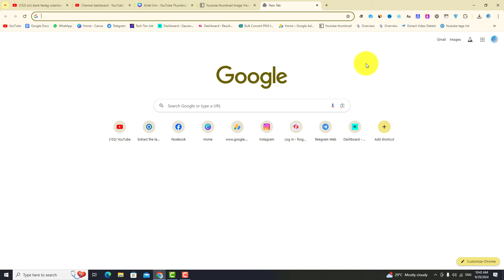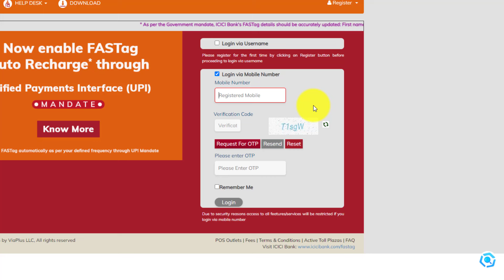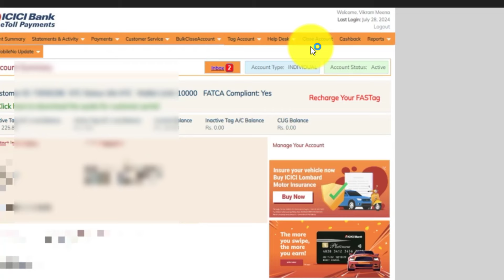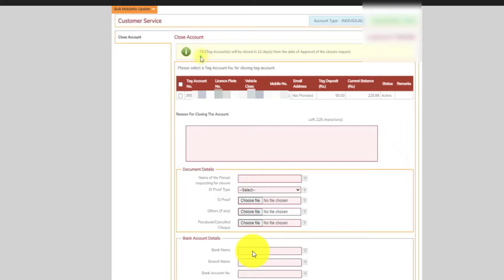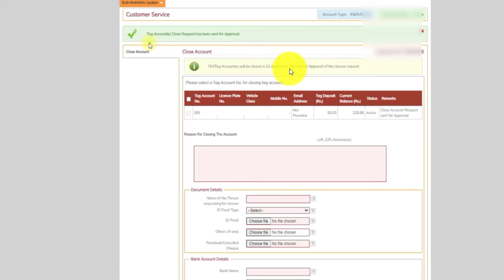Icici Bank Fastag Close Kaise Kare | Icici Fastag Close Account | how To Close Icici Fastag Account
Your Query -
how to Deactivate Fastag
how to Deactivate Fastag Axis Bank
how To Close Icici Fastag
how To Close Icici Fastag Account
Icici Bank Fastag Close Kaise Kare
Icici Fastag Cancellation Online
Icici Fastag Close Account
Icici Fastag Close Account Hindi
Icici Fastag Closure
Account
Deactivate Fastag
Fastag Deactivate
how To Cancel Icici Fastag Online
Icici
Icici Bank Fastag
Icici Fastag
Icici Fastag Hotlisted